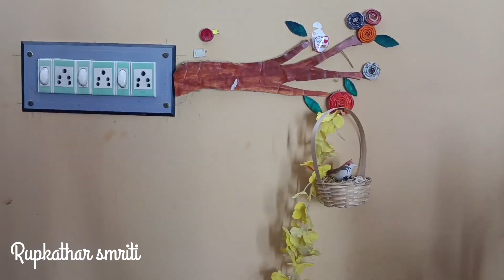ভাগ্যের থেকে কর্ম করার উপর বেশি বিশ্বাস রাখতাম কিন্তু নিজের ভাগ্যের কাছেই হেরে গেলাম😭😭😭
ভাগ্যের থাকে কর্ম করার উপর বেশী বিশ্বাস রাখতাম কিন্তু নিজের ভাগ্যের কাছেই হেরে গেলেন😭😭😭
আমার বান্ধবী খুব ভালো হাতের কাজ পারে তোমরা ওর কাছে নিজেদের জিনিস করতে পারো ph no _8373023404 Shreya